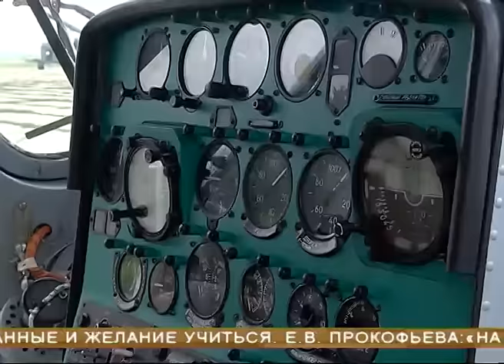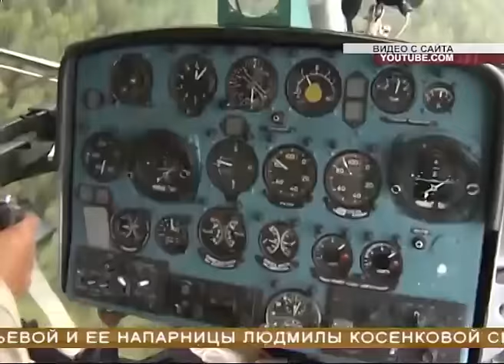Самарские спортсмены взяли несколько призовых мест на чемпионате мира по вертолетному спорту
Для женского экипажа сборной ЦСК ВВС Самара это уже третья победа на мировом первенстве. Наша съемочная группа встретилась с абсолютной чемпионкой Еленой Прокофьевой на аэродроме. В воздух не поднялись: день нелетный. Но о небе, соревнованиях наравне с мужчинами и правильном выборе профессии - поговорили.